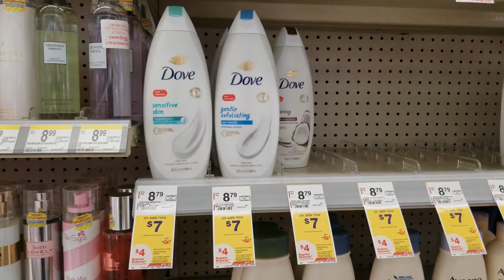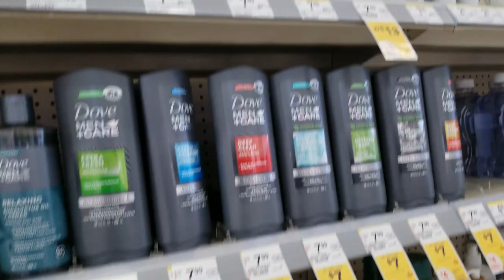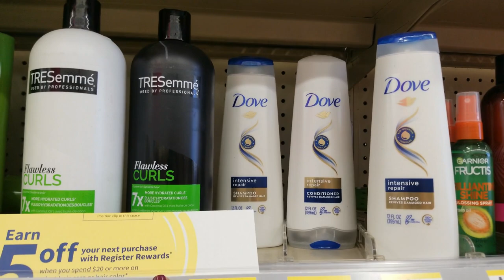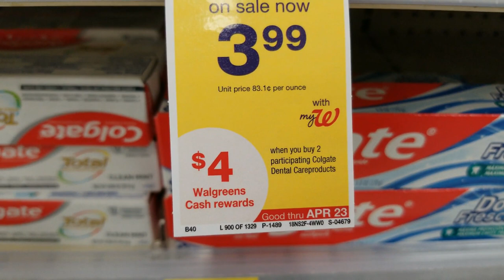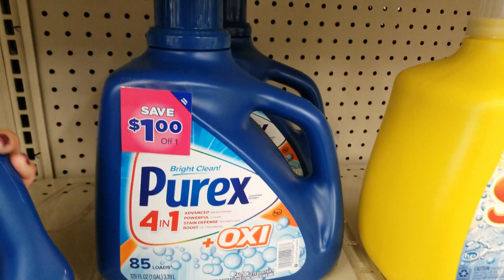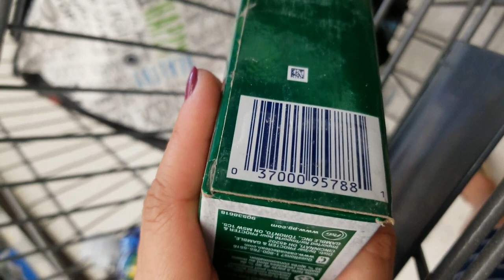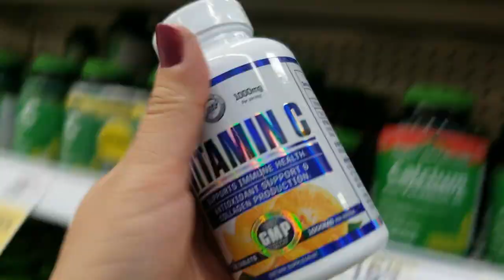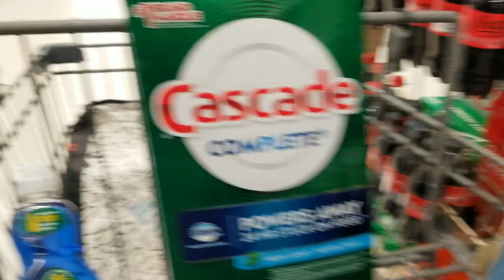🔴NO NECESITAS CUPONES DE PAPEL EN ESTAS OFERTAS🔴ESTAN PARA CORRER🏃‍♀️🏃‍♀️ Walgreens 17-23 Abril 2022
CUSTOMER SERVICES
Walgreens 1–800–925–4733
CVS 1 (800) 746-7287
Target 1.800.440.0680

🥰🥰🥰VIDEOS QUE TE PUEDEN AYUDAR SI ERES NUEVO🥰🥰🥰
Sitio de internet de Catalina